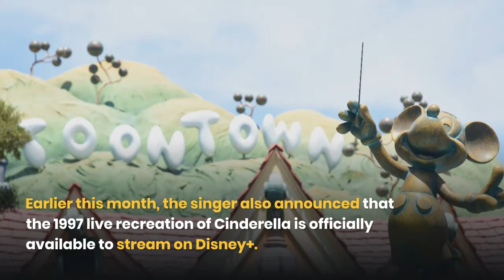Monica United - Earlier this month the singer also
Earlier this month, the singer also announced that the 1997 live recreation of Cinderella is officially available to stream on Disney+. The battle broke records with more than a million live viewers, and Kamala Harris even made a brief appearance for the show. Brandy MonicaUnited Independent Music